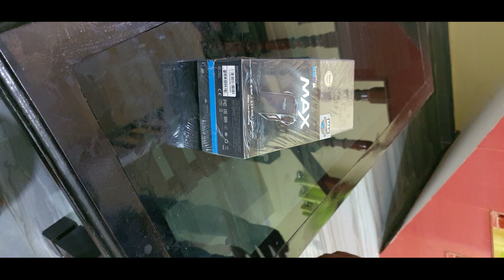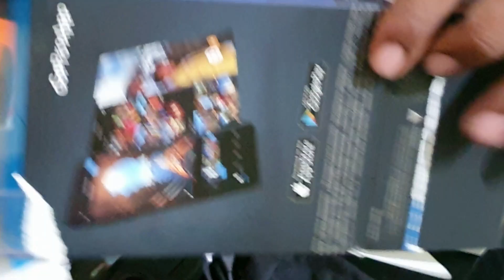GoPro MAX Unboxing &Features📷 ||Malayalam Review 🔥🔥🔥📷